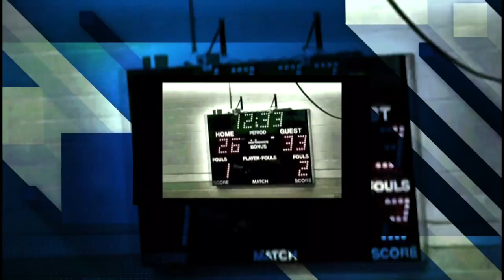Boys' Varsity Basketball, Turners Falls High School at Lee Middle & High School, February 2, 2023.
Sports Weekly presents:  Boys' Varsity Basketball, Turners Falls High School at Lee Middle & High School, February 2, 2023.